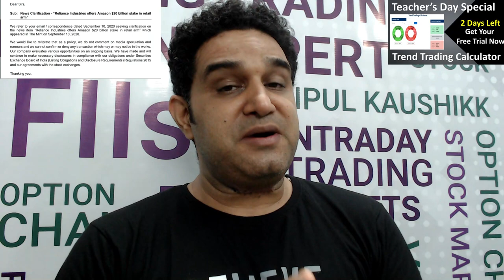Breaking News | Mukesh Ambani's Reliance Industries Offers Amazon $20-Billion Stake In Retail Arm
Reliance Industries Share Price Touches New High. Mukesh Ambani's Reliance Industries Offers Amazon $20-Billion Stake In Retail Arm

The oil-to-telecoms conglomerate led by billionaire Mukesh Ambani, which has already raised $20 billion in this year from investors including Facebook and Google, is willing to sell an up to 40 per cent stake in the retail business to Amazon

RIL rallied as much as 8.5 per cent to log a new high of Rs 2,343.90, and also crossed the $200 billion market–capitalization mark, on hopes that the company will be able to rope in more marquee and strategic investors after the recent stake sale in Reliance Retail to Silver Lake Partners. Reports said Saudi Arabia’s Public Investment Fund (PIF), Abu Dhabi-based Mubadala Investment Company, Abu Dhabi Investment Authority (ADIA), L Catterton and KKR are likely to pick up stakes in the retail venture. They had also invested in Jio Platforms. The stock later pared some gains and closed 7.1 per cent higher at Rs 2,314.

(Best Online Platform/App to Invest Free in Mutual Funds)

About  Me:-